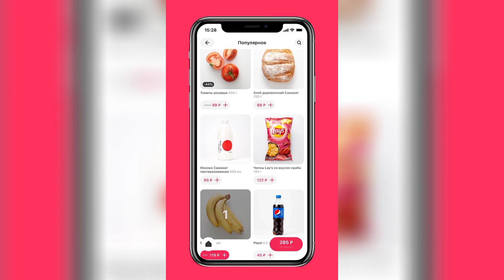ИСТИННЫЙ НАСЛЕДНИК ДИО - ДОНАТЕЛЛО ВЕРСУС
Халявные промокоды:

PS77VS  на 100 ₽ (от 800 ₽) до 31.12
PSI5X5  на 300 ₽ (от 1 500 ₽) до 31.12
PFDDH2  на 200 ₽ (от 600 ₽) до 31.12
PSX7ZG  на 150 ₽ (от 800 ₽) до 31.12
PS4J6G  на 200 ₽ (от 800 ₽) до 31.12

Реклама. ООО "Умный ритейл", ИНН 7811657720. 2Vtzqw3Tn26

Daisuki Ishiwatari - Diva of Dispair
Fukuda Chikayo - And time moves again
Daisuki Ishiwatari - Awe Of She